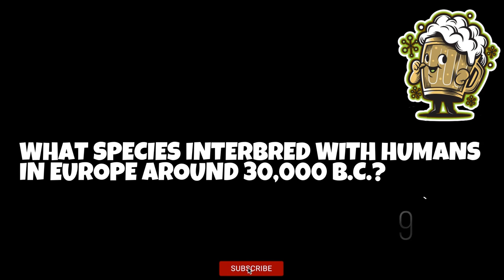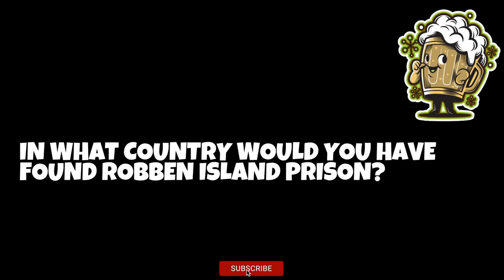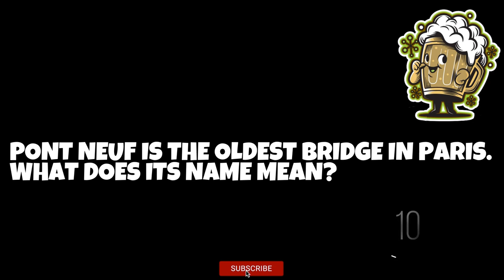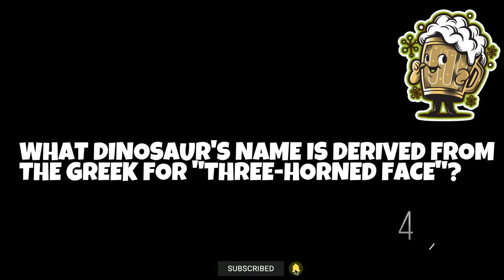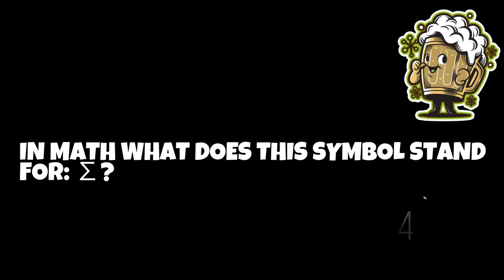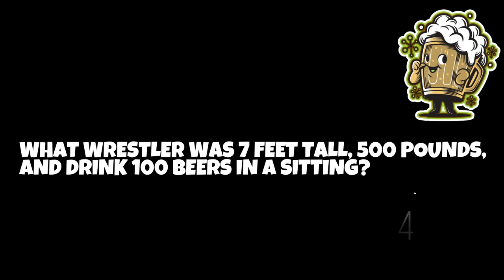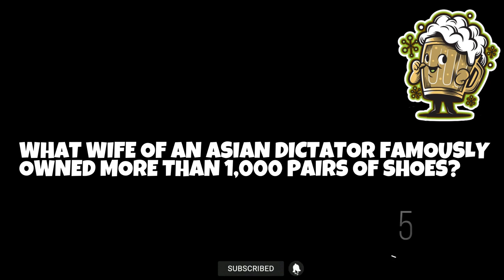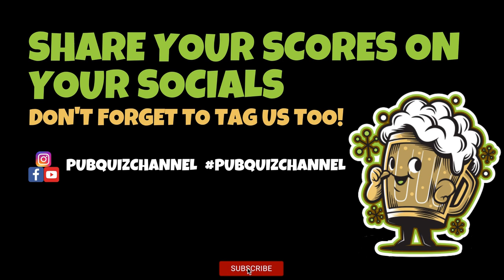General Knowledge Online Pub Quiz - (Questions & Answers) | TRIVIA QUIZ